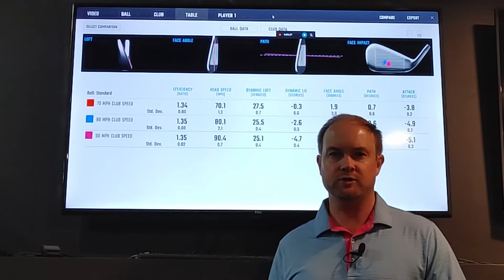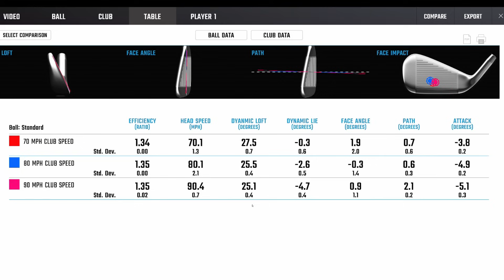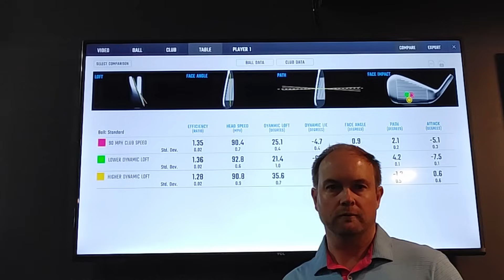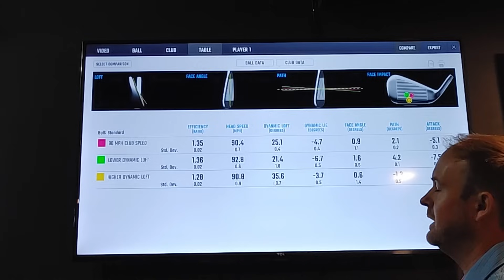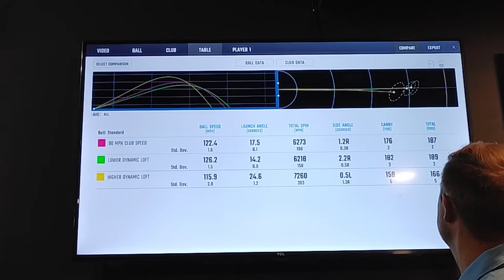How Far Do You Hit Your 7-Iron? | Club Speed and Dynamic Loft Comparison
How far should you be able to hit a 7 iron at certain clubhead speeds? Every 1 mile per hour of club speed increases can equate to 2-3 Yards. That's up to 30 yards if you increase your club speed by 10 mph. Do you hit your 7-iron the optimal distance? Can you stop the ball on the green with the optimal landing angle? Is the ball flight high or low? Does the ball spin back or have topspin? If you don't have enough club speed the ball may not reach the optimal peak in height to provide optimal ball flight conditions to give you a good amount of distance while still maintaining spin, height and landing angle. If you have too much speed you may hit the ball too high to optimize the optimal peak in height and the dynamic loft or launch angle will need to be reduced. 7-irons are all built differently. Today 7-irons have lofts ranging from 26 degrees to 35 degrees. Club fitting into a certain iron category can help to optimize these numbers and this is why certain irons are stronger or weaker in loft.
For this test Thomas Campbell, PGA Professional hits his Callaway Apex TCB 7-iron at varying club speeds and dynamic loft ranges. I test the performance and distance at 70 mph, 80mph and 90mph and dynamic loft ranges from 20 degrees to 35 degrees. By optimizing club speed and dynamic loft you can pick up some serious yardage and get into an optimal flight trajectory and then use club fitting to fine tune the numbers.